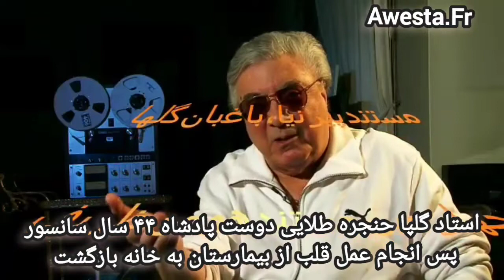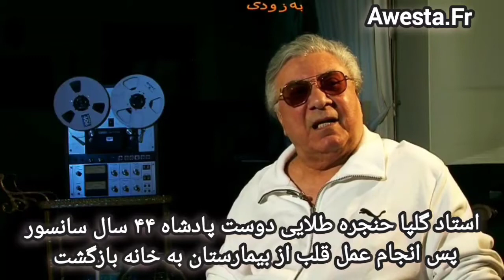حنجره طلایی استاد گلپا پس از عمل موفق قلب تنها و فقط از ایران و خون دلی مه خورد سخن گفت